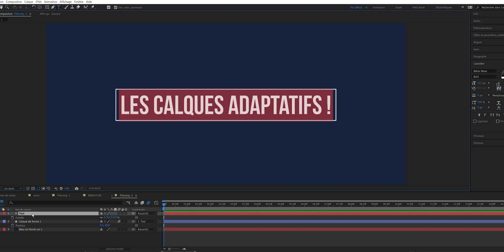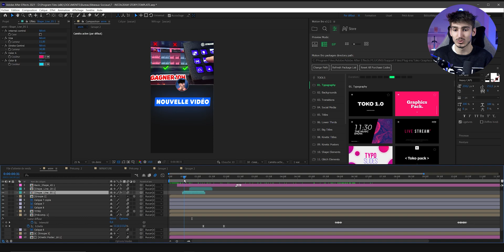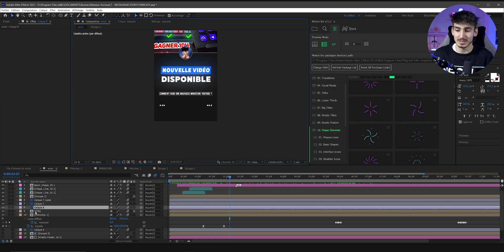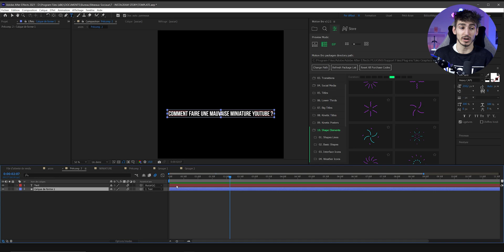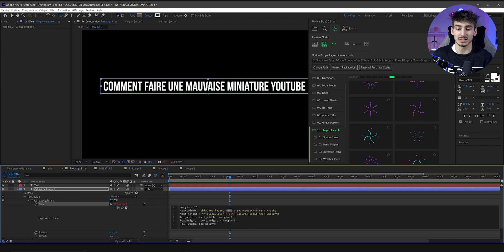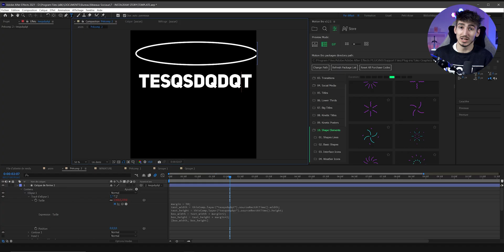Le Meilleur SCRIPT After Effects (auto-layout)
Je vous présente comment faire un cadre qui bouge (=s'adapte automatiquement) en fonction du texte sur after effects 🎨

Lignes de code :
margin = 25;
text_width = thisComp.layer("nomducalque").sourceRectAtTime().width;
text_height = thisComp.layer("nomducalque").sourceRectAtTime().height;
box_width = text_width + margin*2;
box_height = text_height + margin*2;
[box_width, box_height]